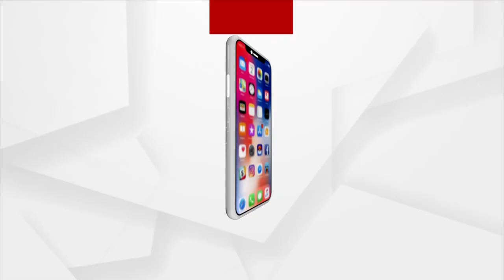Protests Planned For PM Modi’s US Visit Over India’s Human Rights!